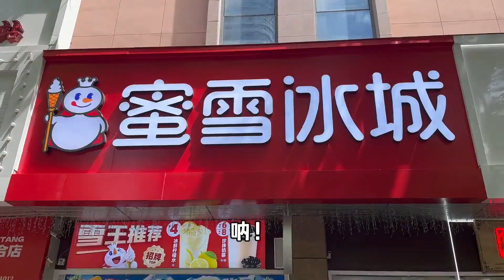蛋仔派对：蛋仔与蜜雪冰城梦幻联动，麻辣毛蛋竟然也有雪王皮肤！